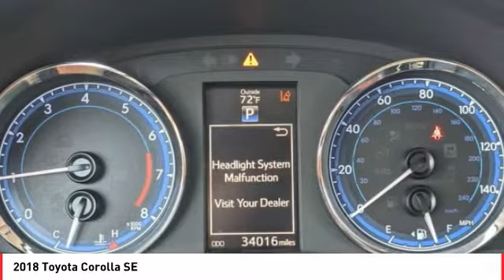2018 Toyota Corolla Cathedral City CA 824289A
2018 Toyota Corolla SE